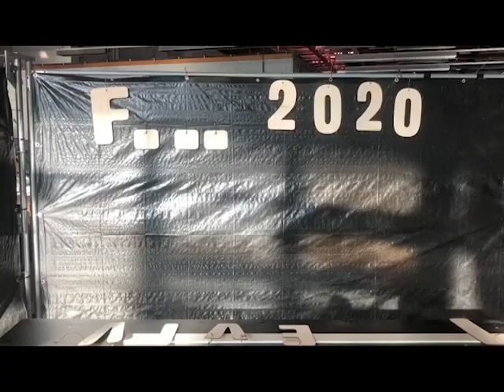Les FABuleux voeux du Fab-C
Pour cette nouvelle année, nous vous souhaitons plein de bonnes choses : de la créativité, de la fabrication relocalisée, de l'artisanat, de l'open design, de l'innovation humaine, des expériences incertaines, des découvertes inattendues, des rencontres insolites, etc.
Pour tout ça, la FABteam vous accompagne...